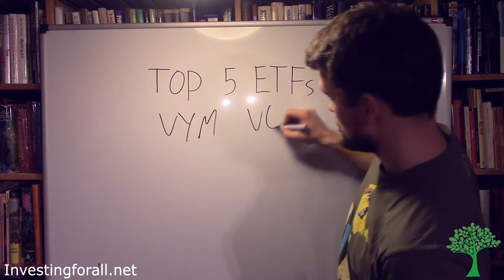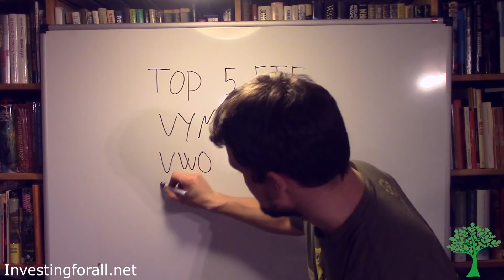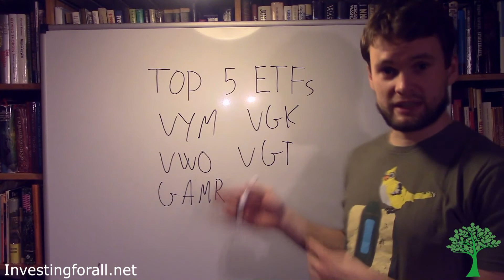5 great ETFs for 2017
Here are my favorite 5 ETFs for the coming year. ETFs are a great way of investing in broader parts of the stock market. They are cheaper and more reliable than most traditional mutual funds. Most of these funds are provided by Vanguard, which is my favorite ETF provider.

for more information on how to invest in stocks.

Investing for all is a project seeking to teach every and anyone how to get started and investing in the stock market. I want to tell anyone looking to start investing in stocks that they are a safe investment alternative and will pay off in the long run.